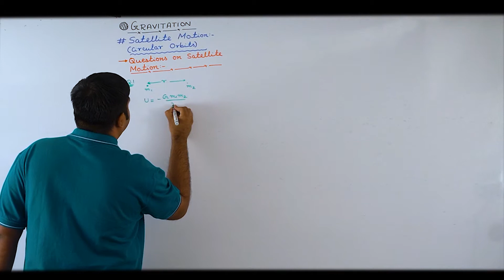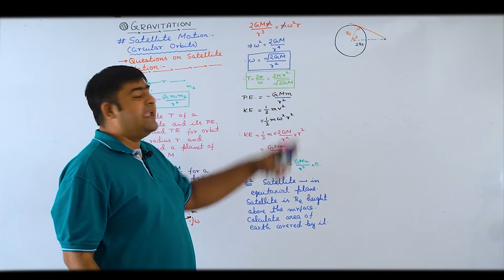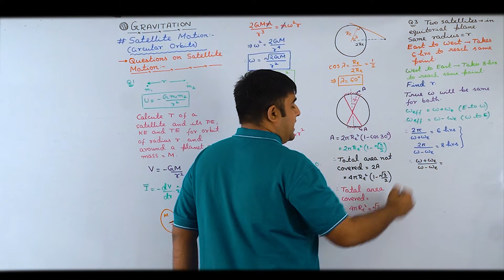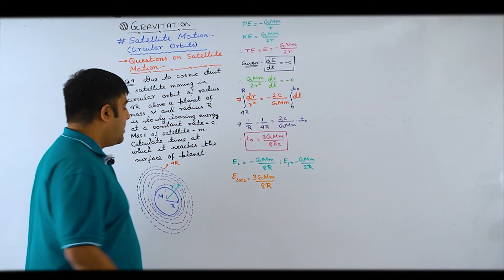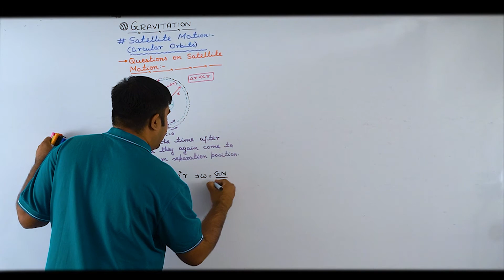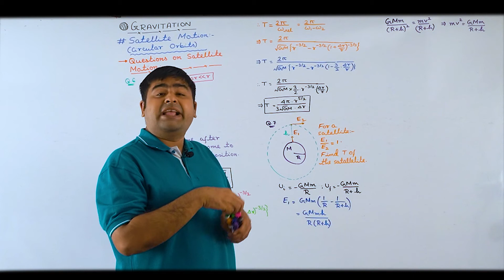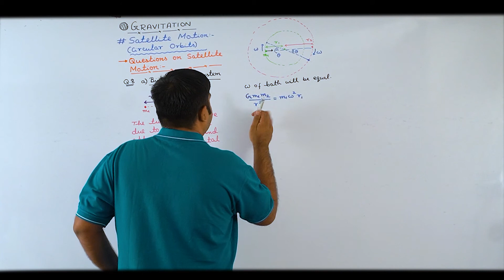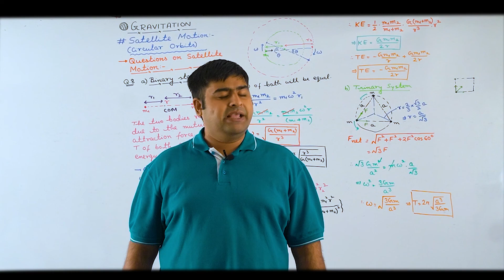Satellite motion Questions/Gravitation /JEE Main&Adv/NEET/Physics/SB Sir/Brainflex360